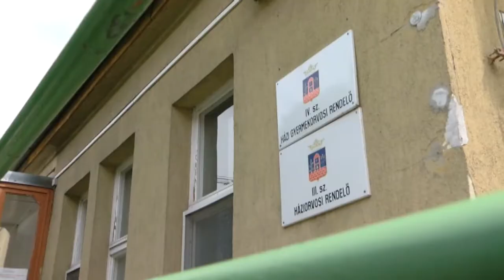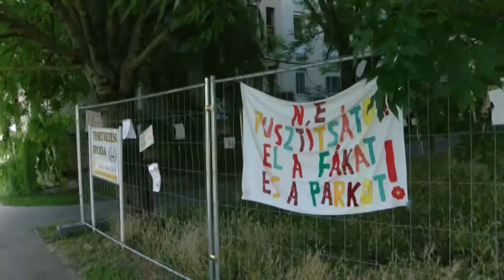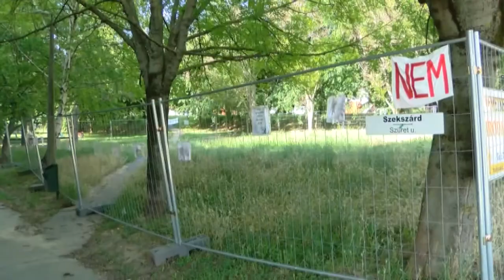20200625 hozam ugyeleti kozpont 1